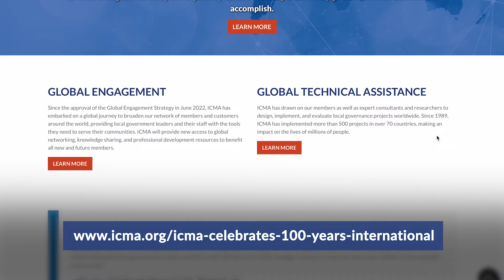Reflecting on A Century of ICMA Global Engagement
It’s a dual centennial celebration this year at ICMA 2024 as we also mark 100 years since we added the “I" to ICMA. ICMA has launched a strategy to realize its vision on a global scale and Isabelle Bully Omictin explains how global engagement has changed over the last 100 years.